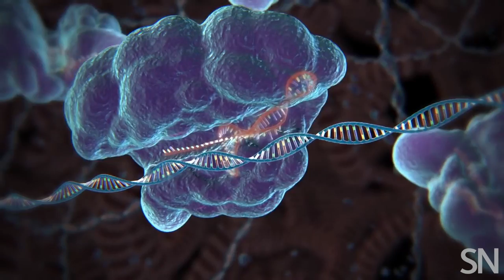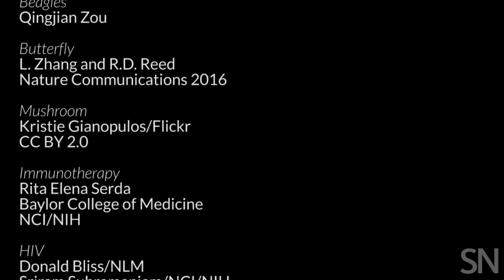What’s ahead for CRISPR in 2017? | Science News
You might have heard of a hot new molecular biology tool called CRISPR. Let's just say it can do a lot of stuff. Our molecular biology writer Tina Hesman Saey talks about where CRISPR could go in 2017.

CREDITS

Filming, Production & Editing
Helen Thompson

Additional Video & Images

CRISPR animation
McGovern Institute for Brain Research at MIT

Beagles
Qingjian Zou

Butterfly
L. Zhang and R.D. Reed/Nature Communications 2016

Mushroom
Kristie Gianopulos/Flickr

Immunotherapy
Rita Elena Serda
Baylor College of Medicine
NCI/NIH

HIV
Donald Bliss/NLM
Sriram Subramaniam/NCI/NIH

Hepatitis
Betty Partin/CDC

Ethics issues
Monkey Business Images
Bowden Images
iStockphoto